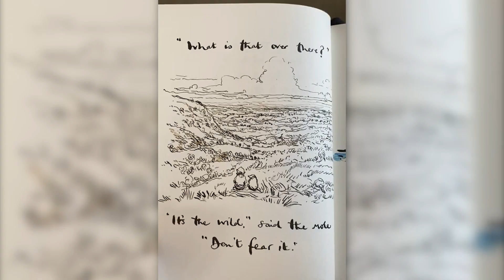Sarah Ferguson reading an extract from The Boy, the Mole, the Fox and the Horse by Charlie Mackesy